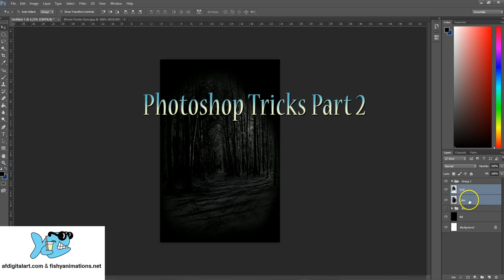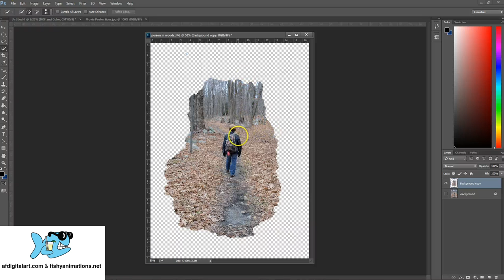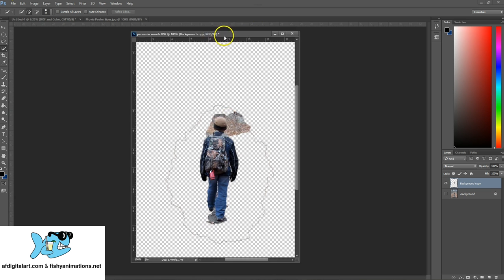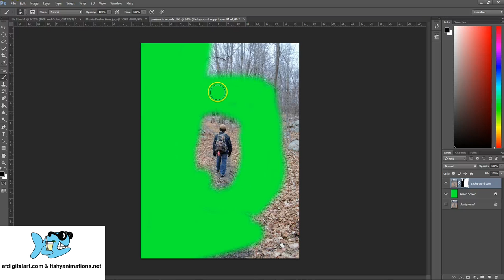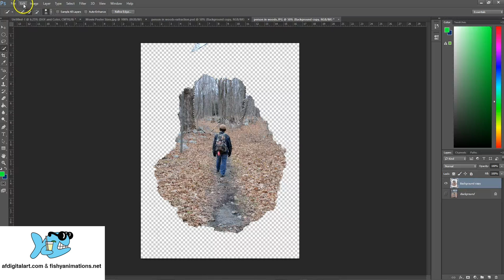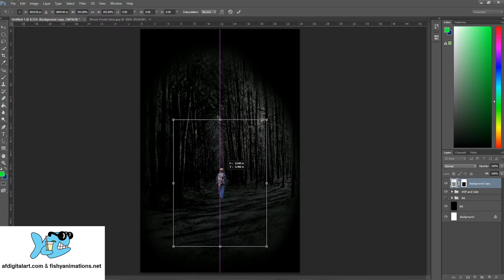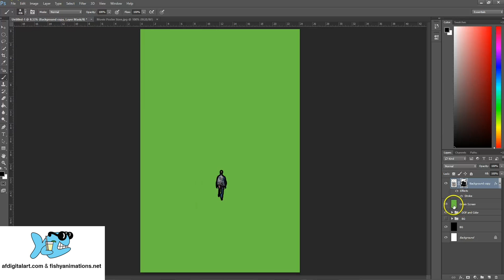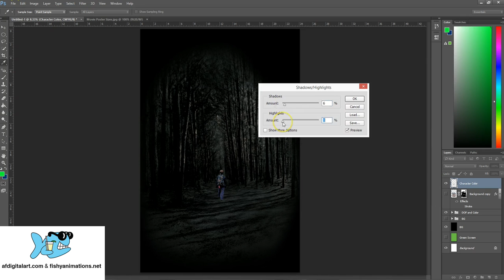Photoshop Movie Poster Tricks Part 2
Throughout this video I'll introduce multiple selection tools and the green screen effect to separate a subject from the area of an image, thus bring that subject into another scene.

Go to afdigitalart.com & fishyanimations.net to view my work!